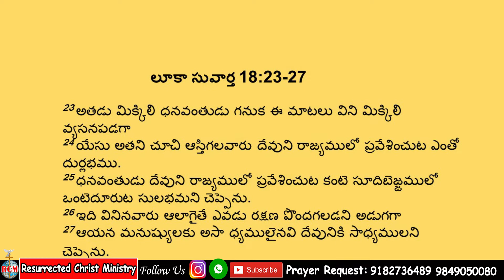లూకా సువార్త లో నలుగురు ధనవంతులు| Message by Sis. Mercy Grace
deva dhuthalu దేవ దూతలు Message by || Solomon Raj
sishyatwam శిష్యత్వం Message by || Sis. Mercy Grace
beautiful walkఅందమైన నడక Message by || Solomon Raj
పై వస్త్రం లేక యే..|Message by Dr.Rev.B. Solomon Raj
నువ్వు నడిపింపును కోల్పోతే .. ??| Message by Dr.Rev.B Solomon Raj
మంచి మన సాక్షిణి దొంగిలించిన సాతాను|Message by Rev.Dr.B.Solomon Raj
God's Staff Part-2|Message by Rev.Dr.B Solomon Raj
God's Staff |PART-1| Message by Rev.Dr.B Solomon Raj
వ్యూహిత సైన్యసమబికర రూపిణీ|Message by Rev.Dr. B. Solomon Raj
నా నమ్మకత్వం నా రాజు నీ గేలిపిస్తుంది Message by Rev.Dr.B.Solomon Raj
పద్మములను ఎరుకొనుటకు నా ప్రియుడు పోయెను|Message by Rev.Dr.B. Solomon
వినుట అనగా ! Message by Sis.B. Mercy Grace
నీవొక ఉద్యానాజలాశయము Message by Rev.Dr.B Solomon Raj
ఒంటరి అయన వాడు Message by Dr.Rev.B.Solomon Raj
నాలుక ను సాదు చేయుట Message by Rev.Dr.B.Solomon Raj
యాకోబు చేతి కర్ర Message by Sis.Mercy Grace
ఉపవాసం యొక్క పద్ధతి ఏమిటి Message by Rev.Dr. Solomon Raj
చంద్రబింబమంత అందముగలదై... ! Message by Rev.Dr. Solomon Raj
అతడు వెళ్లిపోయెను... ! |He's gone ! Message by Rev.Dr. Solomon Raj
What is Fasting and Types of Fasting|ఉపవాసం అంటే ఏమిటి & ఉపవాసం రకాలు| Message by Rev.B Solomon Raj
మీరు ఎవరని అనుకుంటున్నారు ఆ ఇద్దరు సాక్షులు ?| Who do you think those two witnesses are ?
B.L.MOHAN RAJA MEMORIAL SERVICE|REV.SOLOMON RAJ